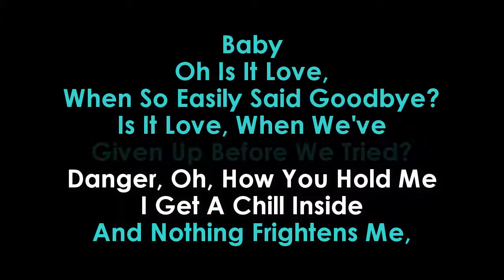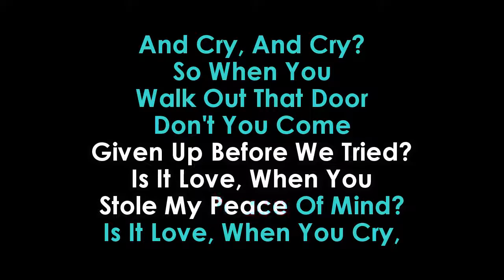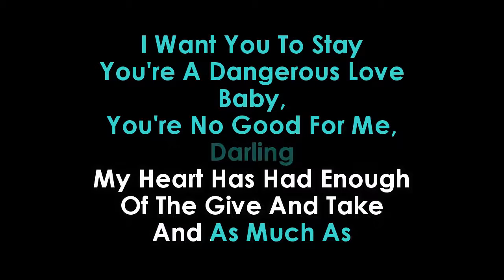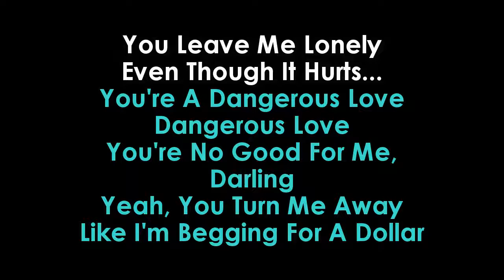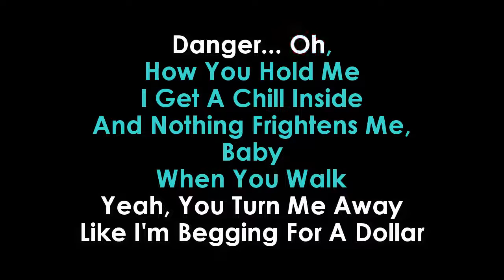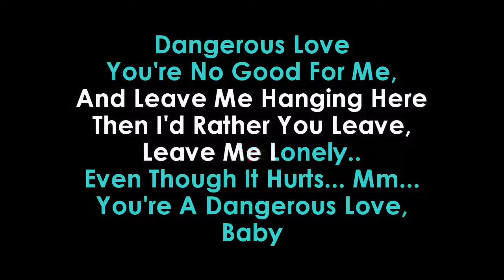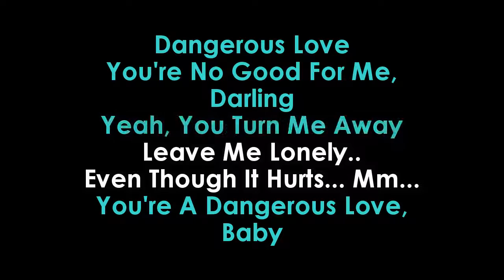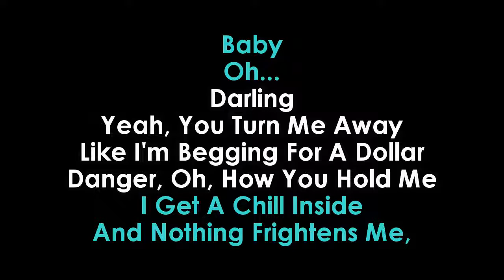Leave Me Lonely karaoke Ariana Grande | GOLDEN KARAOKE